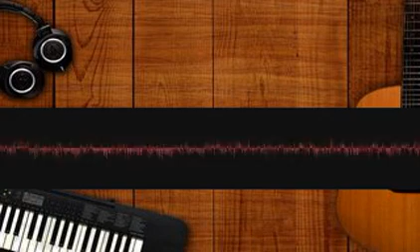Ethnomusicvocal Inspired eocypwkplx